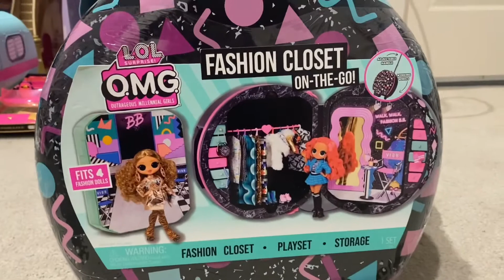LOL fashion Closet On the go